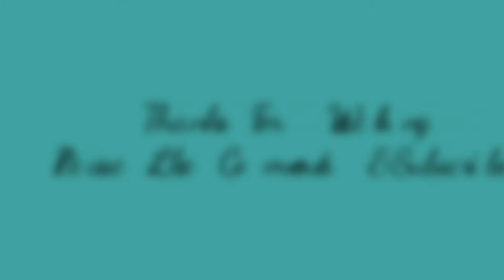A BOOK A WEEK DAY 14 | HELLO FEARS | LOVE YOUR LIFE NOT THEIRS | DAILY VLOG #134